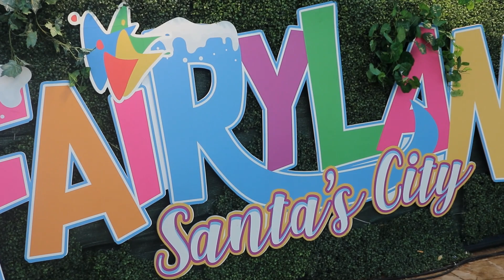FAIRYLAND MALTA ¦ VALLETTA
We took the kids to the Fairyland at Triton's Fountain, Valletta. They really enjoyed it!  But who hasn't been?!  If you haven't, it will be there until Sunday the 5th of January 2020.

There is a lot to do for kids of all ages.  Jaimee went ice skating, Sam went on the carousel and small train.  My husband took the two of them on the Ferris wheel.  So of course it was fun also for the adults.  I loved the market where there were very tasty delicacies.  Well done to the organisers!

We want to get to know you.  We are Olivia, 37 years old and daughter Jaimee, 9 years old.  Showing in videos also the gingers Sam, 3 years old and Aimee, 1 year old.  We started this YouTube channel nearly 2 months ago and we really wish you will join us during this journey!  We can't wait to meet you as we love making new friends!

With love,

Olivia and Jaimee